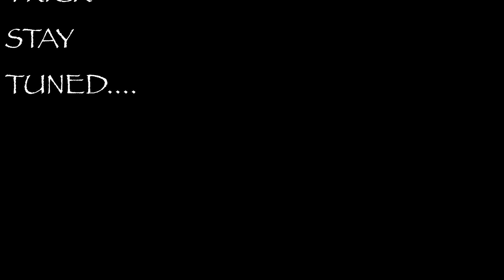New Dog New Tricks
The kids love their new puppy. This should be fun!